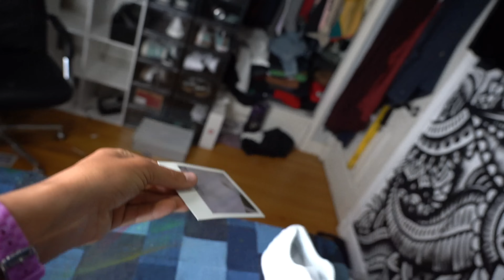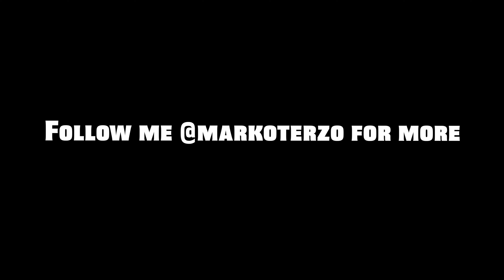Surprising 6ix9ine with Custom Shoes! -kinda